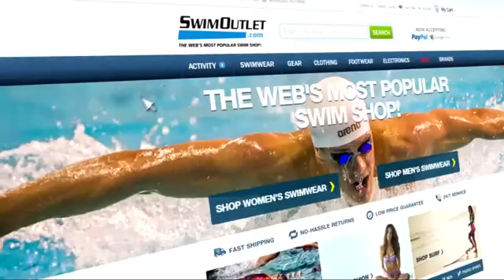Springfield YMCA (Ohio) on The Morning Swim Show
Head coach John Bishop, assistant coach Mickey McNeill and top swimmer Justin Chew talk about the growing success of the Springfield YMCA team in Ohio and the effect NCAA champion and team alum Margo Geer continues to have on the team.